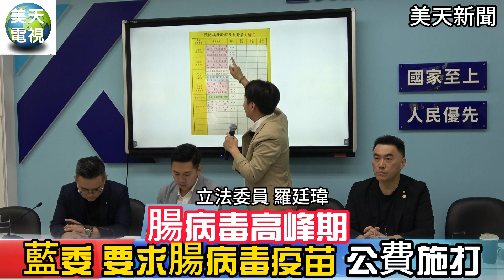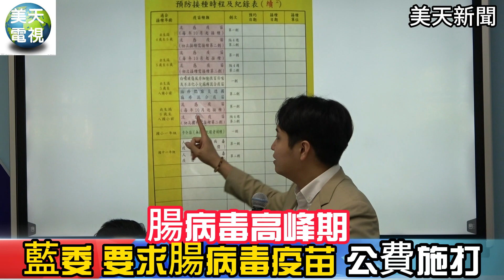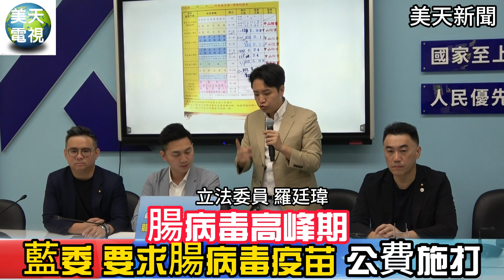面對腸病毒高峰期 藍委要求腸病毒疫苗要公費施打!＃ 羅廷瑋＃廖偉翔＃黃健豪＃林沛祥＃腸病毒疫苗＃立法院#美天電視 美天新聞 拼傳媒 美天#2024.05.10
【記者／楊靜文 張旭  立法院報導】